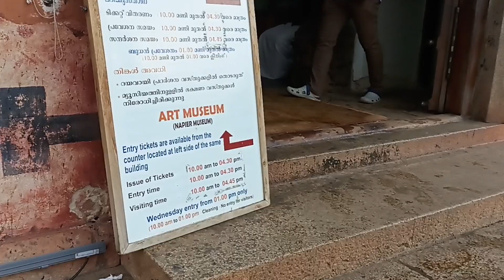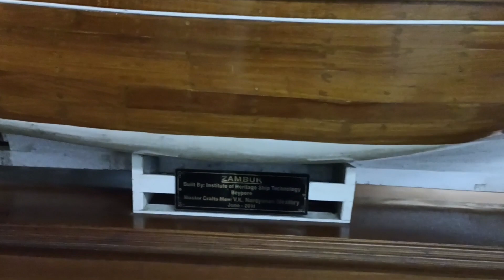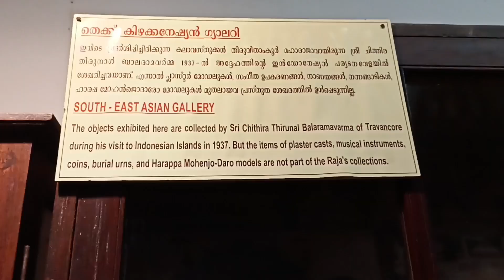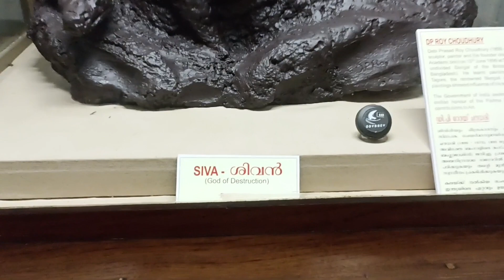Exploring the Art and Culture of Kerala at Napier Museum in Thiruvananthapuram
The Napier Museum is a beautiful and iconic museum located in Thiruvananthapuram, the capital city of the southern Indian state of Kerala. Built-in 1880, it is one of the oldest museums in India and is named after Lord Napier, the Governor of Madras, who laid the foundation stone for the museum.

The Napier Museum is renowned for its stunning architectural design that seamlessly blends traditional Kerala style with colonial and oriental styles. The museum's red brick façade, ornate gables, and slanted roofs adorned with terracotta tiles, make it an architectural marvel. The lush green garden surrounding the museum adds to its charm and beauty.

The museum houses a vast collection of artefacts and exhibits from various parts of Kerala and other regions of India. The galleries display artefacts and art pieces ranging from ancient to modern times, including bronzes, wood carvings, ivory carvings, and other items of historical importance. One of the most popular exhibits in the museum is the rare collection of ancient musical instruments.

Another significant attraction of the Napier Museum is the Natural History Museum, which is housed within its complex. The museum has a vast collection of specimens of flora and fauna, including rare species of butterflies, beetles, and birds.

Overall, the Napier Museum is a must-visit attraction in Thiruvananthapuram for anyone interested in Indian history, art, and culture. Its rich collection of artefacts and exhibits, coupled with its magnificent architecture, makes it a truly unique and fascinating place to visit.